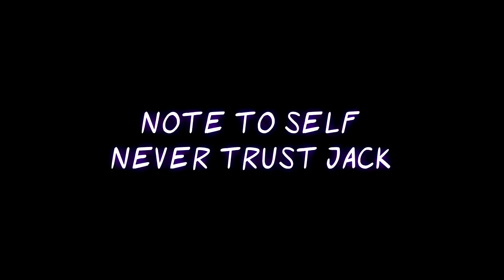Battlefield 1 Funtage - Pimp My Tank, Bad Pilots and Ghost Hunting